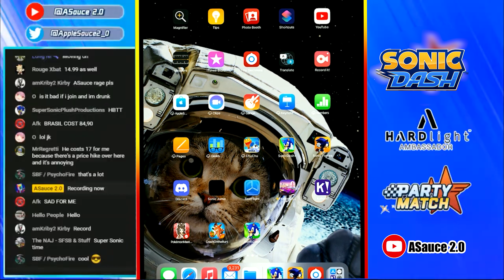SUPER SONIC IS HERE! | Sonic Dash Gameplay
Sonic Frontiers is right around the corner and we have event preparing us for the release!
Super Sonic blasts his way into SonicDash! Find him in the store this weekend ⚡
Sonic Dash - Endless Running
Download the game here:
Google Play

📱 Device Used:
► Apple IPad Air (4th Generation)
10.9 inches, 2360 x 1640 pixels 60htz Refresh Rate
Apple A14 Bionic Chip
64GB Storage, IPad OS 14.x

► ASUS TUF Gaming Laptop 2021
17.3" FHD 144Hz Display
Intel Core i5 | NVIDIA Geforce GTX
32GB DDR4 RAM